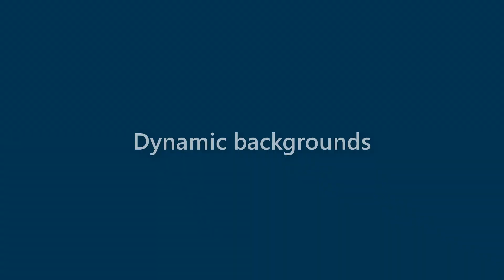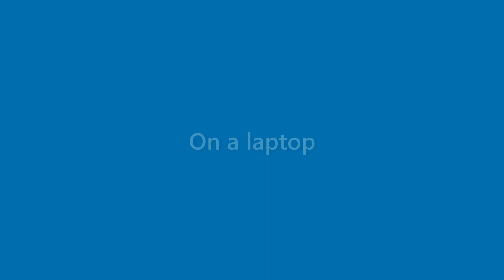Makenzie Lowe - appearance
Name Look - Makenzie Lowe - appearance. In this video we present "Makenzie Lowe" name look and feel in various scenarios.
This video will cover:
How does "Makenzie Lowe" look as a personal letterhead?
How does "Makenzie Lowe" look on a business card?
How does "Makenzie Lowe" look on a computer/laptop screen?
How does "Makenzie Lowe" look with different background colors?
How does "Makenzie Lowe" look with various fonts?